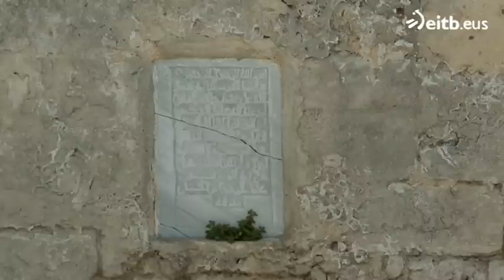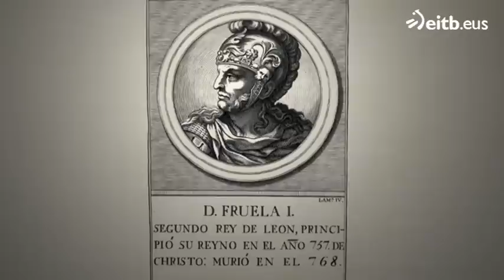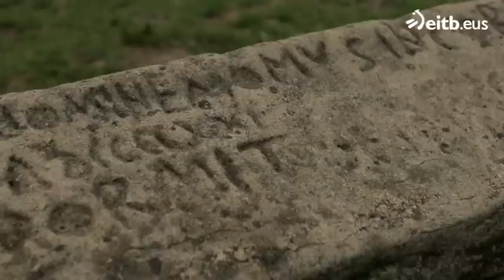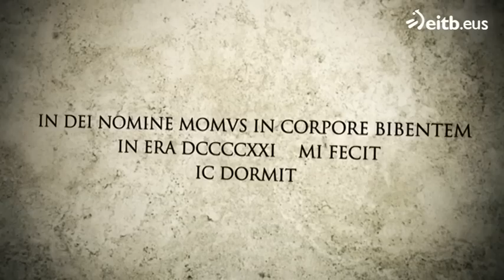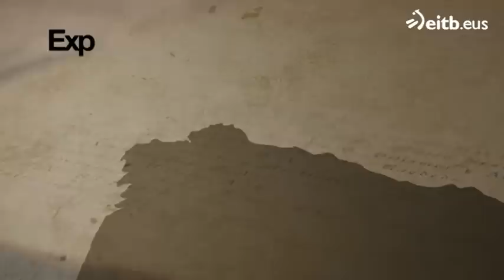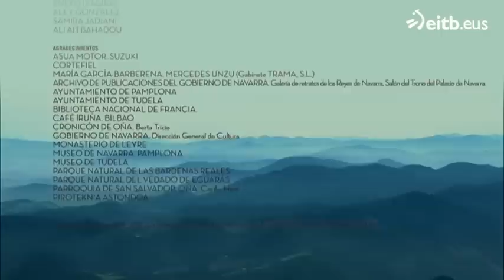Una historia de vasconia | 5.- Juego de Reyes y Reynas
El quinto capítulo nos sitúa en el siglo VIII y tiene como eje los enfrenamientos y alianzas entre las diferentes dinastías situadas en las tierras vascas.